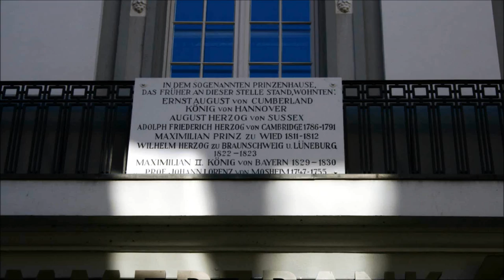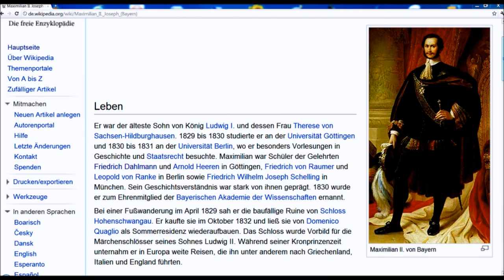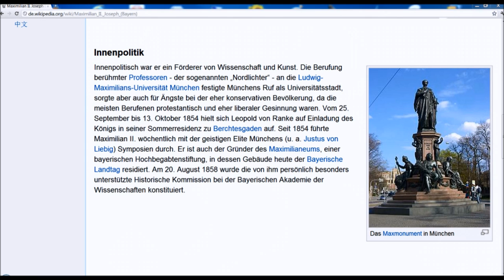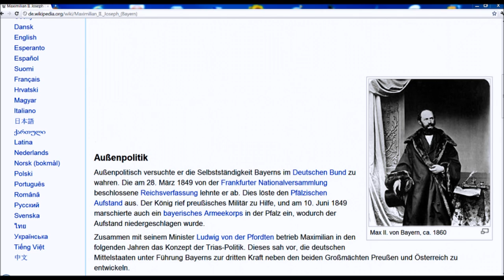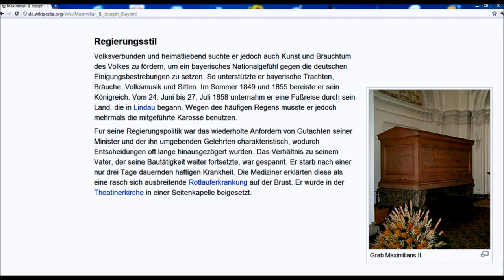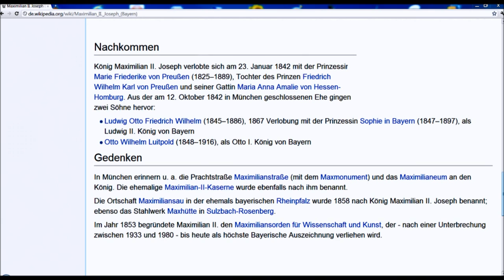🔴 Maximilian II. • König von Bayern • 1829 - 1830 • Prinzenstraße 2 ~ Göttinger Gedenktafel ...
Stadtführungen sind anhand von Playlists für die Göttinger Gedenktafeln möglich. Erfahren sie mehr über die Stadt der Georg August Universität! Teilen Sie diese Erfahrung mit Ihren ärgsten Freunden! ...